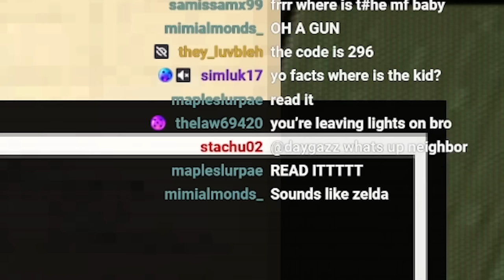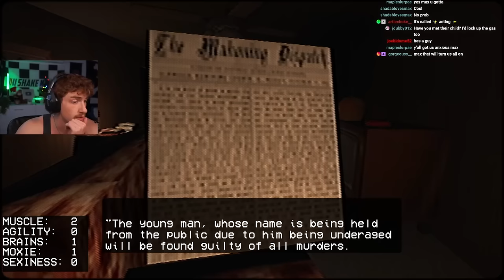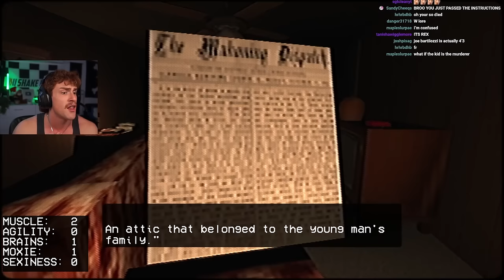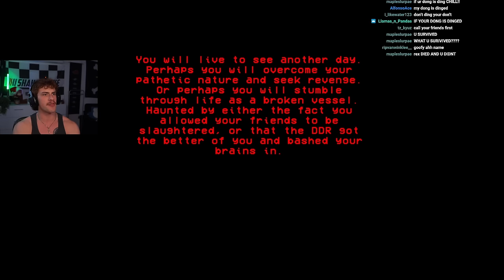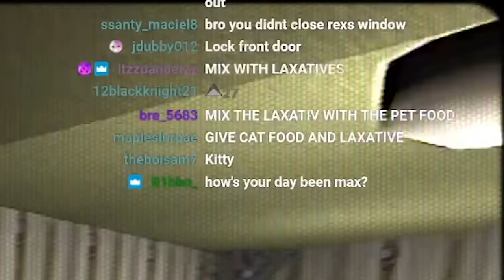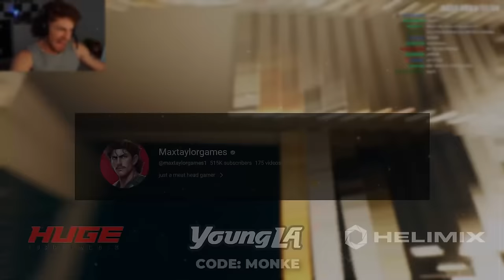DING DONG DEAD...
another puppet combo classic banger!